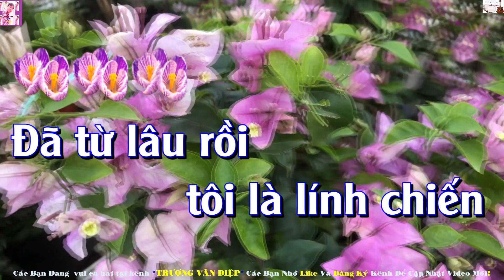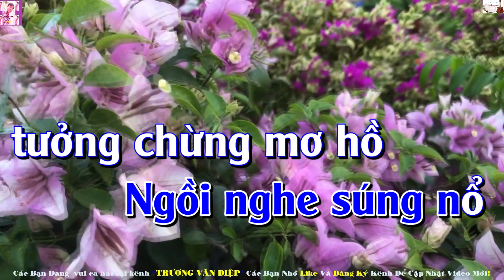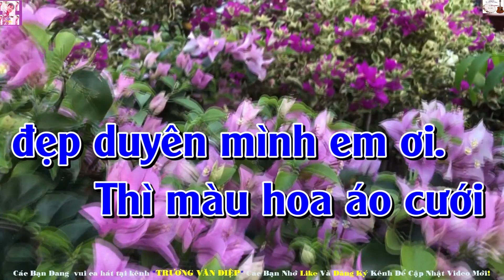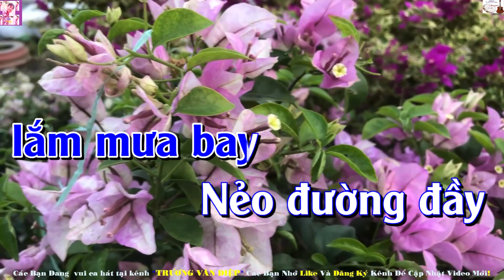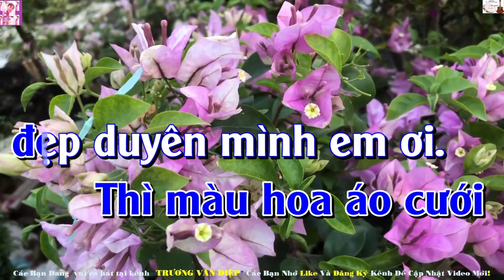Karaoke Áo Cưới Màu Hoa Cà Tone Nam Gõ Bo | Trương Văn Điệp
- Karaoke Áo Cưới Màu Hoa Cà Tone Nam Gõ Bo
- Tác giả: Hùng Linh